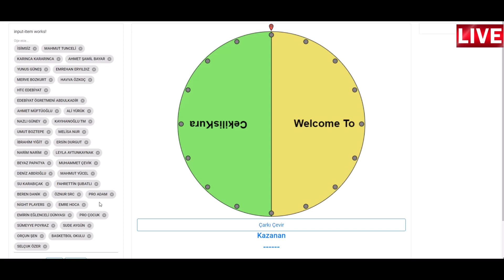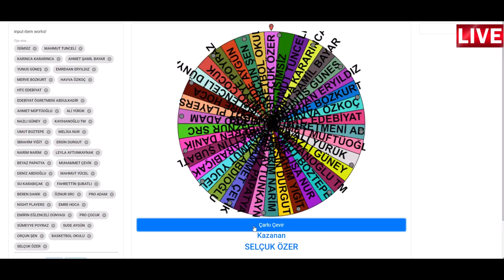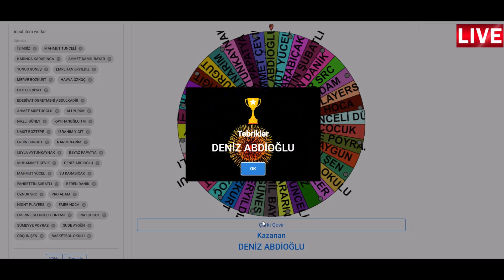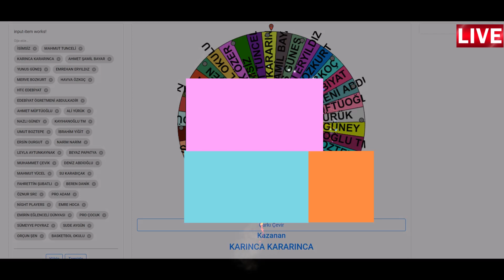ÇEKİLİŞİN SONUÇLARI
KAZANANLAR VİDEONUN YORUM KISMINDAN BANA ULAŞŞIN !